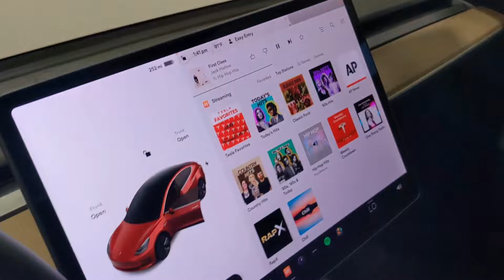iDrive1 MotorCars - 2018 TESLA Model 3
5YJ3E1EA8JF019324